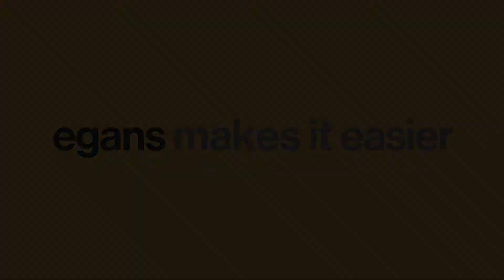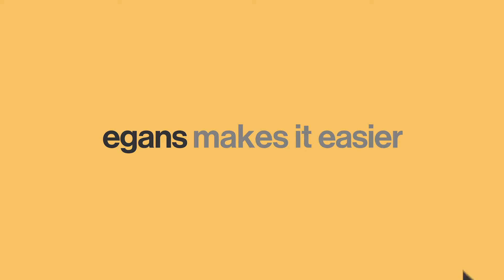Egans - 45 Ginnell Terrace, Mullingar, Westmeath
SALE AGREED